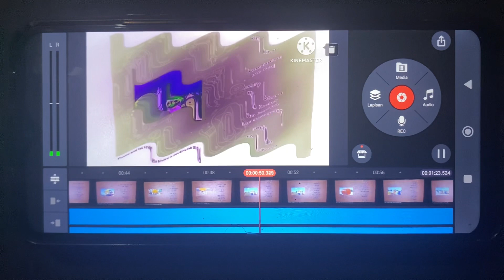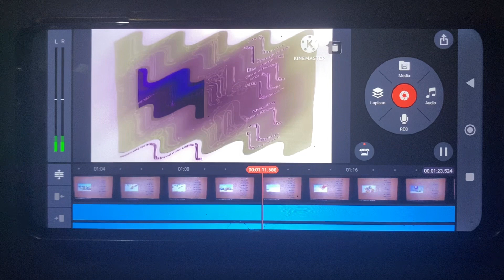Pororo Ending Theme Song Speed Up Slow GoTube Crying 😭